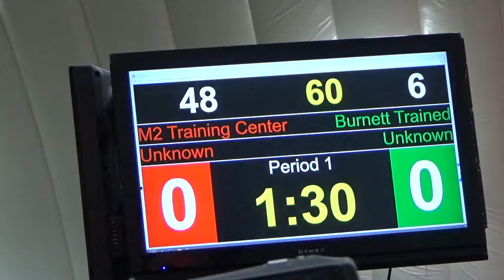65 lbs 2020 NMSD Max Dinges, M2 vs Cohen Reer, BTW